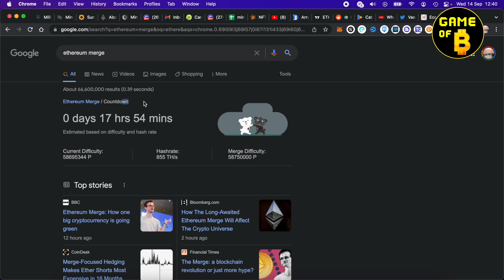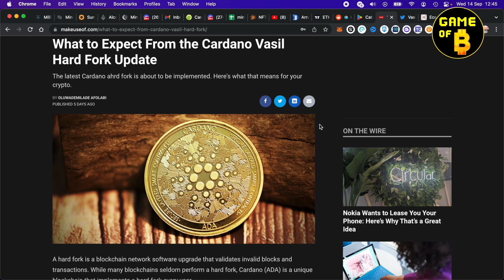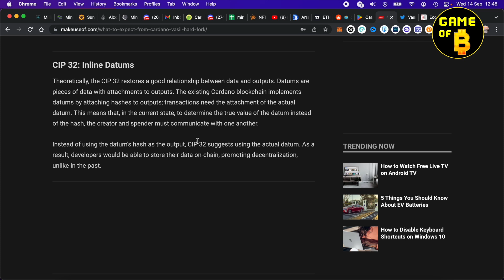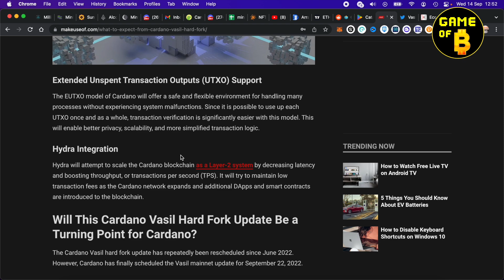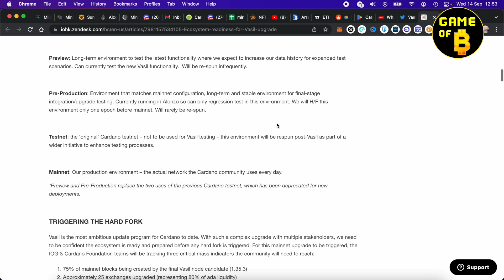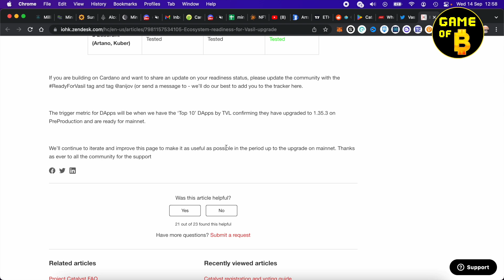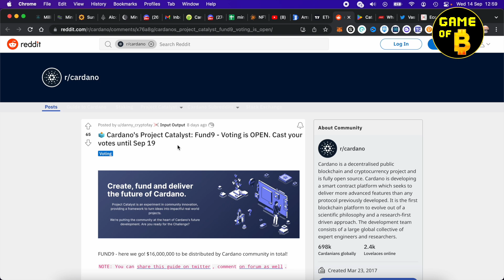Cardano (ADA) VASIL HardFork coming in September || What are the changes?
Cardano (ADA) Vasil Hardfork is planned for 22nd September 2022. Understand the changes and upgrades proposed in this implementation